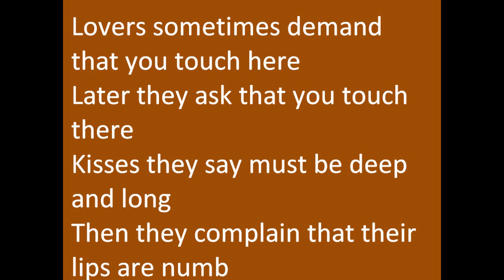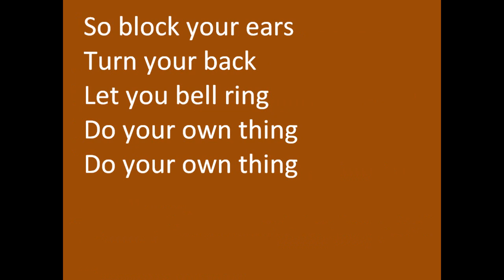Ring your bell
A few words  about the contradictory advice we sometimes receive.